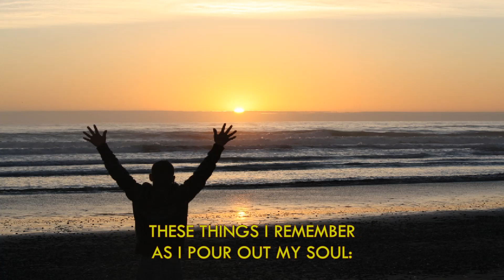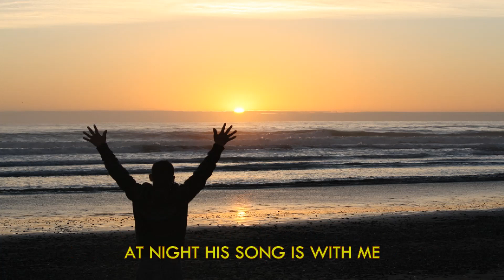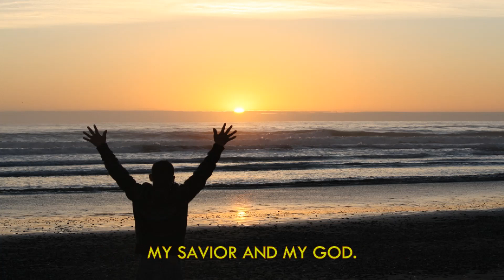Bible Verses...As the deer pants for the water |Psalm NIV - Bible Verses Tagalog - Anjanette Abayari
I waited patiently for the Lord: and He inclined to me and heard my cry.  The Lord will bring you to His land of blessing and favor because He loves you. I know that the Lord will Heal and hear your prayers as He heard mine; just believe. Have faith, He does not sleep nor slumber. God Bless you.